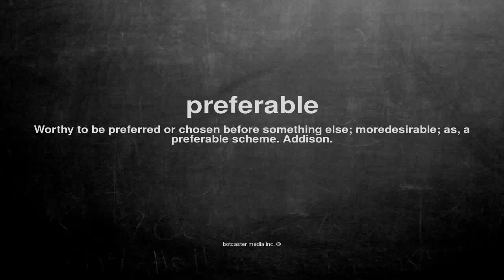What does preferable mean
What does preferable mean in English?